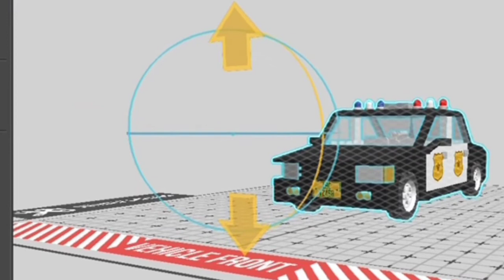BUG 3 - Draw Bricks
In this video I will tell to y'all about a NEW bug that I found in the game "Draw Bricks". The bug mutated!

Welcome to Krisna Adi Channel. In this video, I'm playing a game called "Draw Bricks" created by the company BRUNO SOUSA.

1. Draw Bricks (V. 33.1)